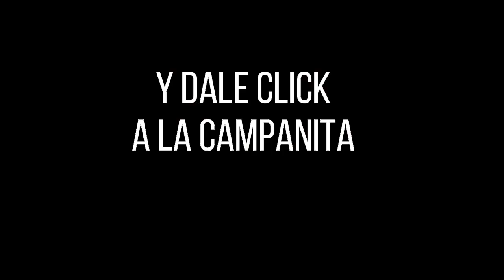CULONA DÍA Resultado del SÁBADO 18 DE JUNIO de 2022 ✅🥇🔥💰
Hola buenas tardes, te presentamos los resultados de las loterías y chances en Colombia, vamos con el Resultados del Chance Culona día del SÁBADO 18 DE JUNIO de 2022.